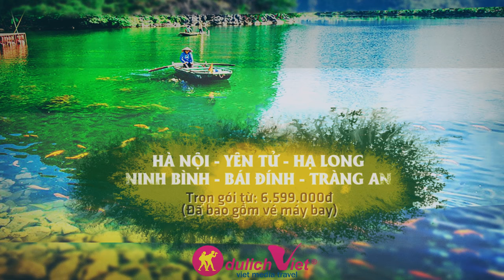Du Lịch Ninh Bình - Khám Phá Vùng Đất Cố Đô Ninh Bình 2016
Ninh Bình là vùng thiên nhiên kỳ ảo, có nhiều thắng cảnh gắn với các di tích lịch sử và văn hoá nổi tiếng như: Cố đô Hoa Lư, vườn quốc gia Cúc Phương, khu Tam Cốc - Bích Động, khu bảo tồn thiên nhiên đất ngập nước Vân Long, quần thể Nhà thờ đá Phát Diệm, chùa Non nước, phòng tuyến Tam Điệp - Biện Sơn. Ninh Bình là vùng đất ken dày các di tích lịch sử.